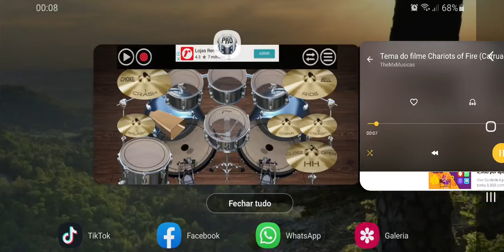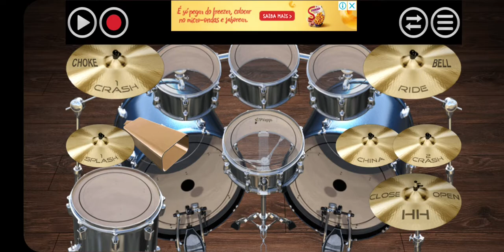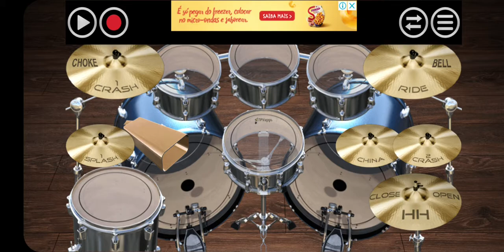Drums ,aplicativo de bateria.